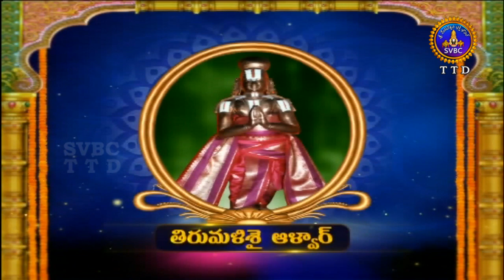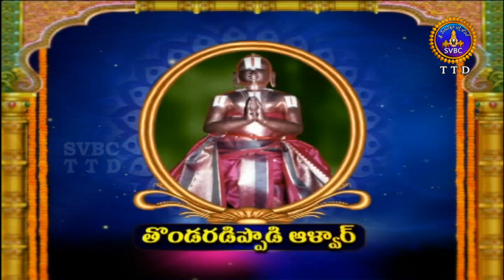Alwar Srisukti | Ep 2203 | 06-08-18 | SVBC TTD